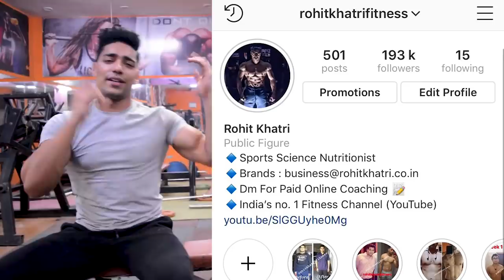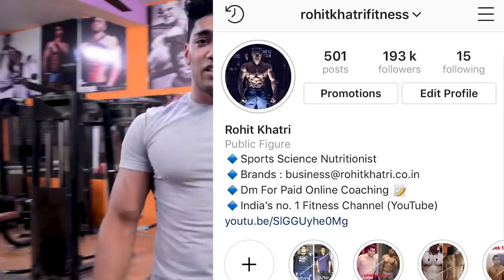100 Push-Ups Challenge - Can I Do 100 Push Up ? (Home/Gym)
- 100 Push-Ups Challenge

1. Protein Powder
2. Fat Burner
3. Weight Gainer
4. BCAA
5. Glutamine
6. Fish Oil
7. Multivitamin
8. Green Tea
9. Isopure Protein

Top Protein Supplement :
1. Optimum Nutrition
2. Ultimate Nutrition
3. Iso Sensation
4. Isopure 100% Whey
5. BPI ISO HD